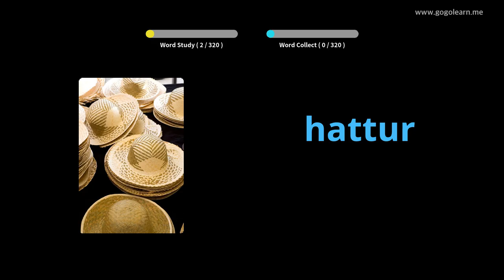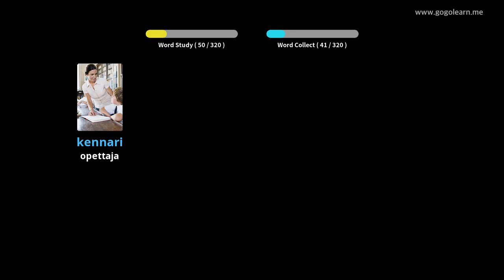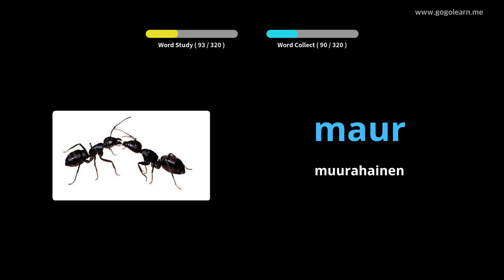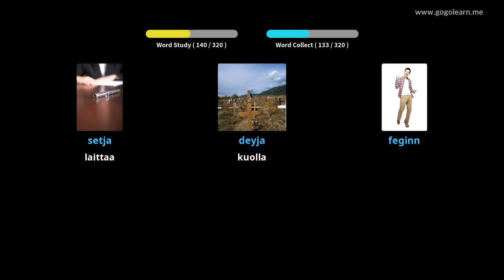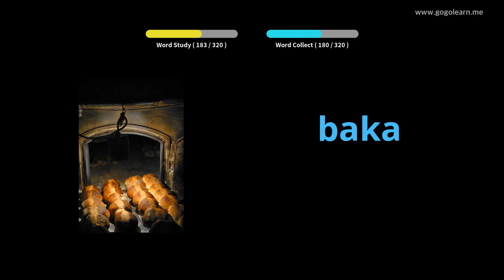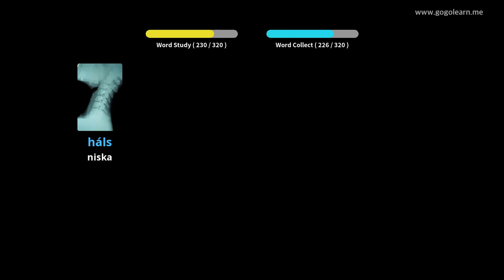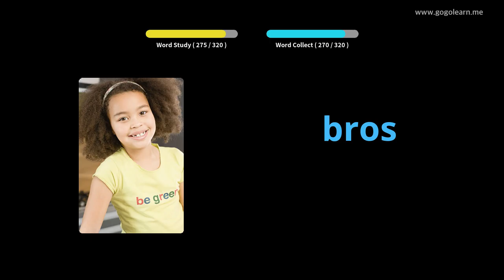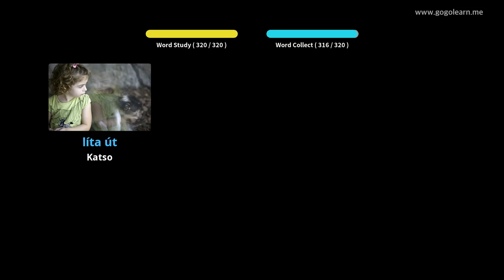Islannin sanaston kuuntelu ajon aikana | Golearn